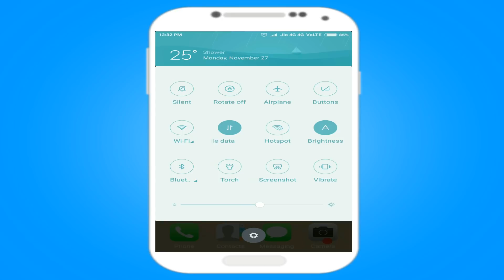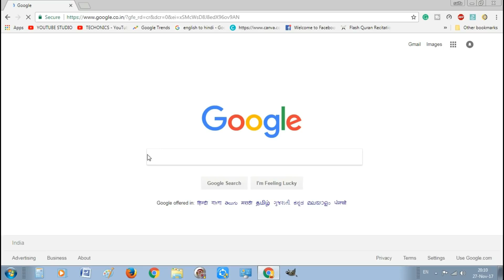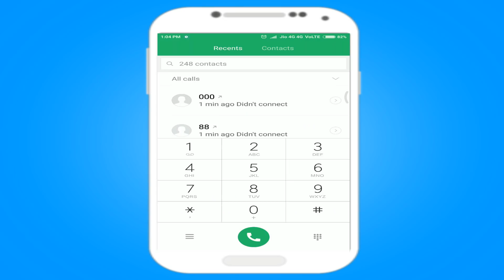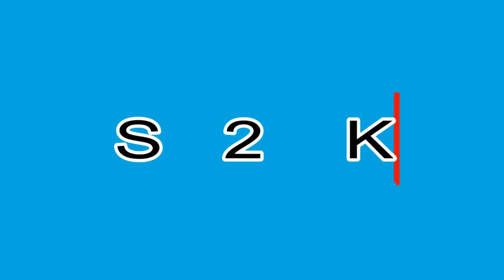how to deactivate call forwarding/divert on any android smartphone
To deactivate call forwarding call forwarding/call divert on any android.

* METHOD NO - 1 (0:24)
1. TURN ON MOBILE DATA.
2. OPEN THE DIALER.
3. SELECT MENU AND SELECT CALL SETTINGS
4. SELECT CALL FORWARDING SETTINGS.
5. DISABLE ALL THE  CALL FORWARDING SETTINGS.

* METHOD NO - 2 (1:54)
1. YOU NEED USSD CODES FROM YOUR NETWORK (JIO, AIRTEL, VODAFONE..eTC)
TO GET USSD CODE -
NAVIGATE TO FAQ SECTION
SELECT CALL MANAGEMENT SERVICES
SELECT CALL FORWARDING (ACTIVATE/DEACTIVATE)
THE USSD CODE WILL BE AVAILABLE THERE.
2. AFTER GETTING THE CODE DIAL THE CODE IN DIALER
3. THE CALL WILL END AUTOMATICALLy
4. CHECK IF IT IS WORKING.